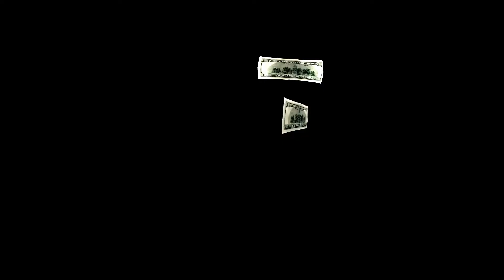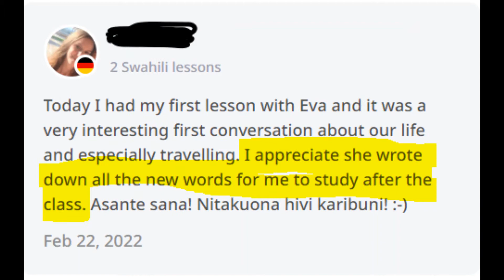How to Juggle Different Lesson Plans Among Multiple Students as an iTalki Tutor Teacher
Individual results may vary. The fact that I have made money online through the various methods does not guarantee that you too will make the same amount of money. You might make more or less, depending on your experience, dedication and many other factors such as how much work you are willing to put in. Some of the links in videos on this channel are affiliate links, meaning that if you click on them and go ahead to make a purchase, I get paid a commission, at NO EXTRA COST TO YOU.